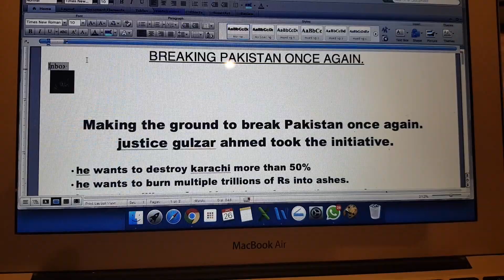Karachi ka janazah hay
Zara dhoom say niklay